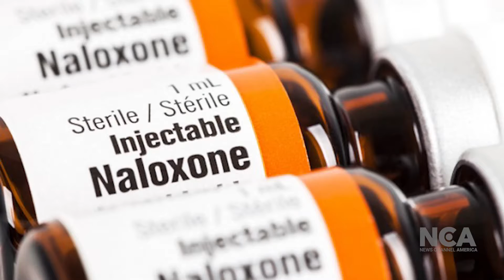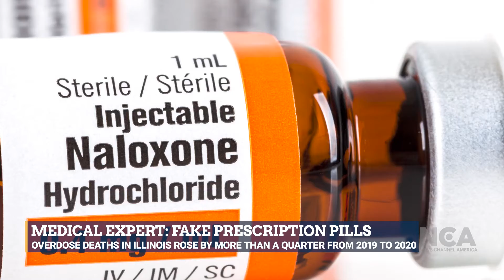Medical Expert Fake Prescription Pills May Contain Fentanyl